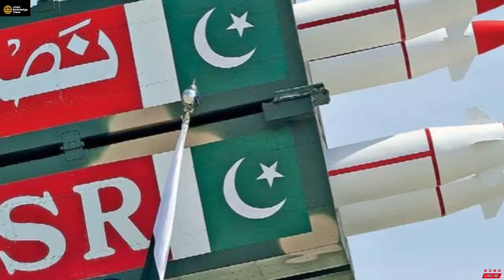USA का बुरा सपना सच हो गया